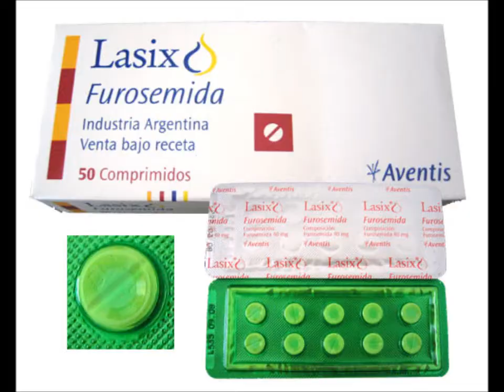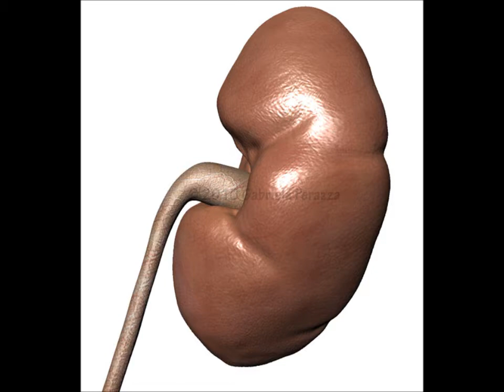Kidney Song Video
Advanced Biology Kidney Transplant Song, a Breakeven by the Script remix, credit for the instrumental version of breakeven goes to DJ Redo